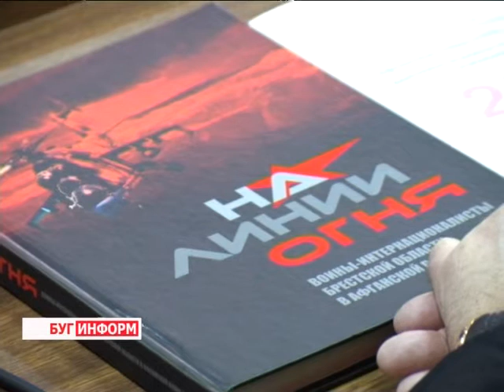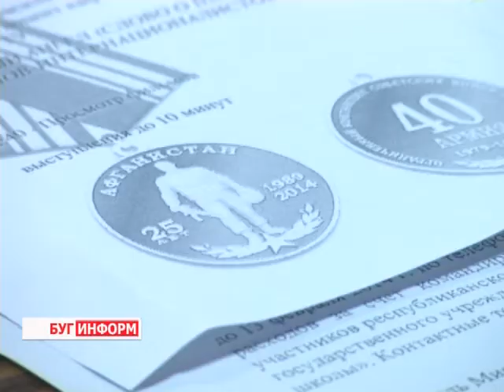2014-02-11 г. Брест Телекомпания "Буг-ТВ". БрГТУ, 25 лет вывода войск из Афганистана.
Круглый стол в БрГТУ, посвященный 25-летию  вывода войск из Афганистана.
Мероприятия, посвящённые 25-летию вывода советских войск из Афганистана, традиционно проводятся в начале февраля по всей Беларуси. В городе над Бугом старт им уже дан, в Московской администрации прошел  вечер- чествование, а сегодня в Брестском государственном техническом университете состоялась конференция, участниками которой стали воины-афганцы, представители власти, педагоги и студенты.